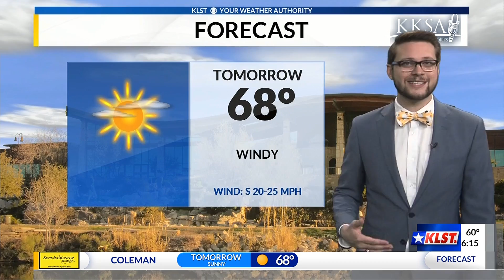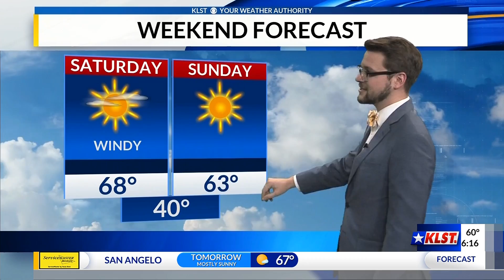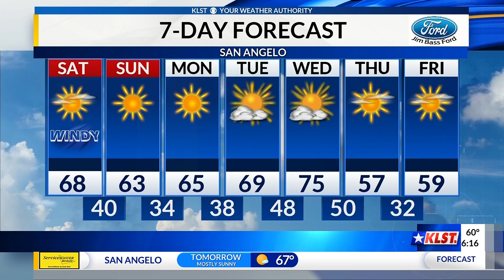KLST News at 6:00 p.m. weather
A windy day with even windier conditions for the weekend.